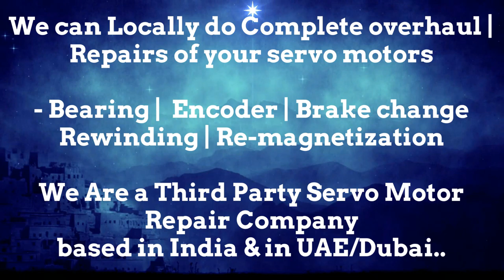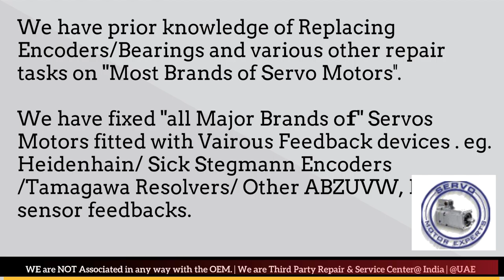Haas Automation Servo motor encoder price, heidenhain encoder wiring diagram, servo troubleshooting